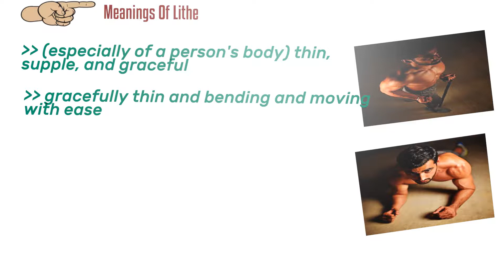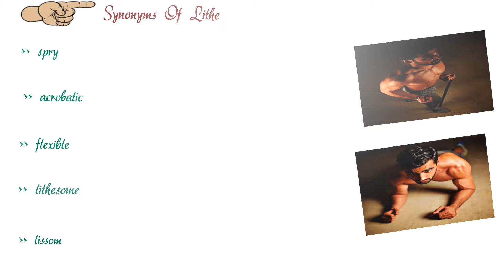Lithe - Meanings Pronunciation Examples and Synonyms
The next word we are going to get to know about is lithe. lithely and litheness are the other forms of Lithe.
Here Is Jump Start Chapter Markers :
(00:16) Learn About lithe
(00:23) Meanings Of lithe
(00:40) Synonyms Of lithe
(01:07) Examples Of lithe

Lithe in other words
(especially of a person's body) thin, supple, and graceful
Gracefully thin and bending and moving with ease

Learning synonyms makes your writing and speaking more varied and fun, and also helps you to expand your vocabulary. here are some synonyms of lithe.
Spry
Acrobatic
Flexible
Lithesome
Lissom

Let's capture the topic in few examples to memorize lithe.
 She lay gazing up at his tall, lithe figure